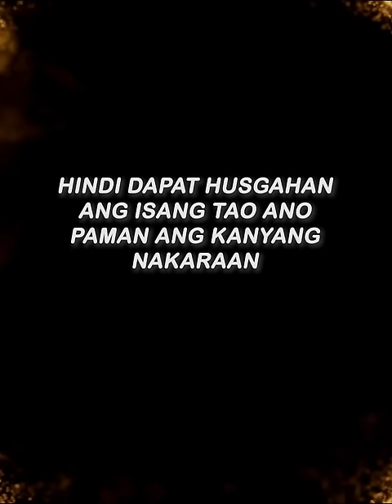BAYARANG BABAE NADILIGAN SI LALAKI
DIRECTED BY: Leonard Mino
WRITTEN BY: Cho Derla
EDITED BY:  Raymund Rubio
EXECUTIVE PRODUCER: Shervan Cusio